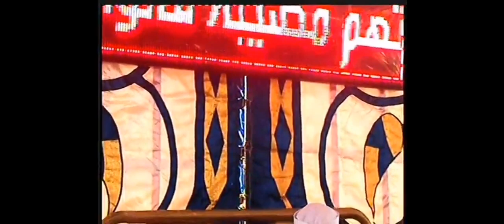جبنالكم 10 دقائق ولكن يهتز لهم قلبك من عزاء لواء طيار ممدوح عبدالغفار بكتامه طلخا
Qari Dr Abdelnasser Harak is reciting at mehfil Qiraat at eygpt